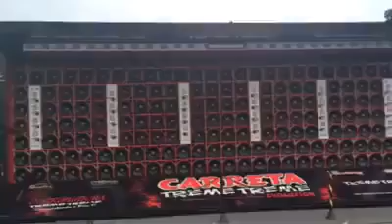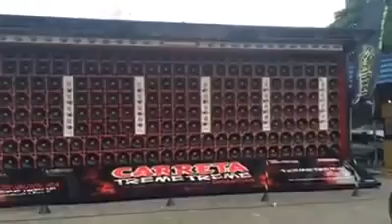The strongest Dj bass in the world